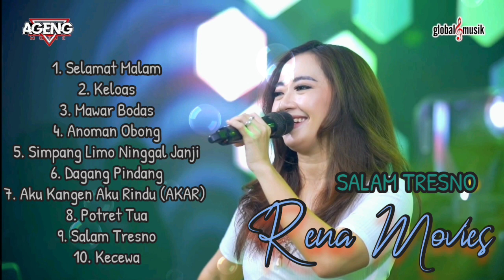RENA MOVIES - MAWAR BODAS Ageng Musik